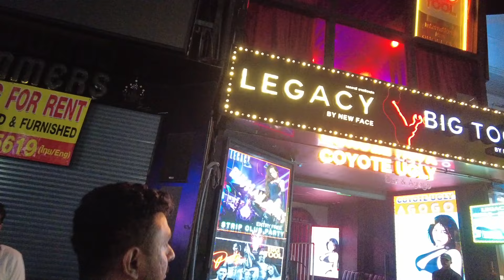Cute Thai Girl Ask Me HOW MUCH For Night | PATTAYA NIGHTLIFE | Walking Street THAILAND 🇹🇭